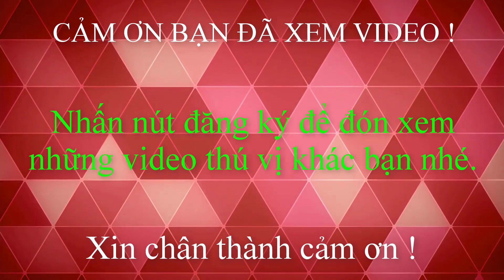GỐC CÂY ĐỘC NHẤT Không Ai Dám Lấy Trước Cổng Chùa Yên Xá Hà Đông Hà Nội/Cuộc sống hà nội ngày nay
GỐC CÂY ĐỘC NHẤT Không Ai Dám Lấy Trước Cổng Chùa Yên Xá Hà Đông Hà Nội.
Video này Minh Toàn xin chia sẻ đến quý vị và các bạn cùng Minh Toàn chúng ta dạo quang phường văn quán và đến chùa yên xá xem gốc cây độc nhất mà không ai dám lấy ạ.
Nhấn vào biểu tượng cái chuông để là người đầu tiên xem những video hữu ích - thú vị mới nhất bạn nhé.
Nếu thấy video thú vị,mong rằng quý vị và các bạn hãy Like và chia sẻ video này đến mọi người ạ.Đây cũng là hành động cao cả của quý vị và các bạn giúp kênh có thêm động lực để ngày càng có nhiều video thú vị phục vụ quý vị và các bạn được tốt hơn.
Xin chân thành cảm ơn quý vị và các bạn rất nhiều !!!